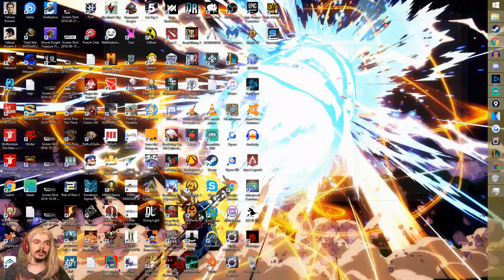Let's Git Gud | Hammond Gameplay - Guide & Tips